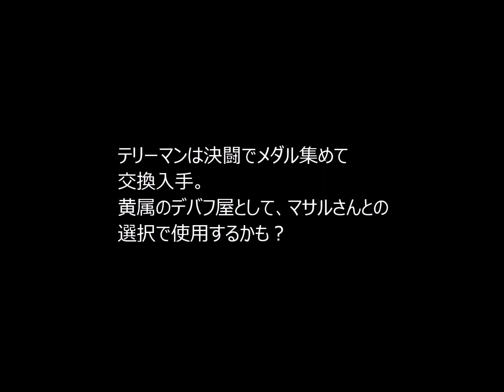【ジャンプチ】超人オリンピック予選にテリーマンを連れて行くと・・・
超人オリンピック予選がネタイベントと説明文にある理由は、テリーマンを連れて行くと分かる。キン肉マンを読んだ人はオチが想像つくと思うけど・・・多分10代、20代だと読んでいたとしてもキン肉マンⅡ世の方かもしれない。ちなみに、このイベントは、2ターン以内に3万ダメージを出せばクリアなので、難易度は中・上級ぐらい？だけど、クリアするだけでなく、ネタイベントである理由を知りたくない？